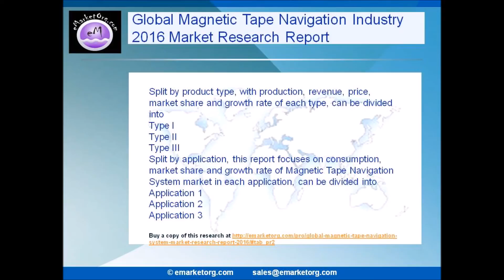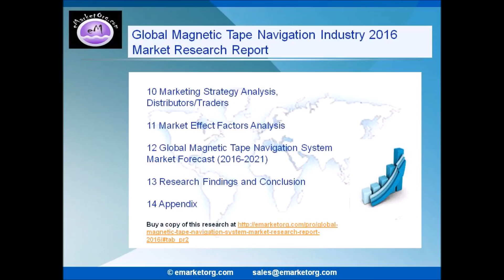Strategic business report on Global Magnetic Tape Navigation Market for 2016 – 2021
The report on Global Magnetic Tape Navigation Industry provides deep knowledge of historical information, forecasts, company profiles, technologies, market drivers, market trends and related parameters within the includes accurate and sharp information on global market which would help to take better decisions and make positive paces.